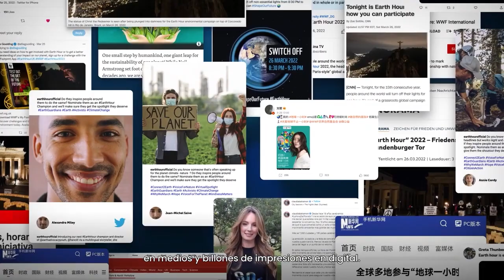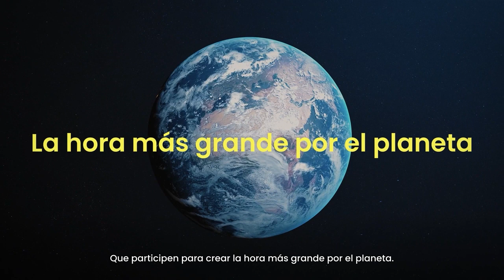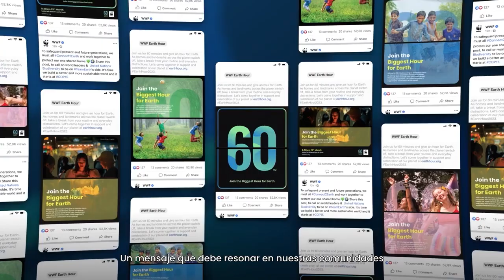La Hora del Planeta 2023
👉🏽 ¡Estamos a pocos días de La Hora del Planeta!

El próximo 25 de marzo a las 20.30hs 🗓  personas de todo el mundo se movilizarán para hacer algo positivo por el planeta, como parte del evento de concientización ambiental más importante del mundo 🌎.

➡ Con una identidad renovada, con el foco en el poder que tienen nuestras acciones y en la importancia de dedicar tiempo y contribuir al cuidado de la naturaleza, este año 🕯 La Hora del Planeta busca motivar a que las personas vayan un paso más allá: se desconecten de su rutina y de las distracciones cotidianas, para reflexionar sobre qué pueden hacer desde su lugar para mejorar el único hogar que tenemos.